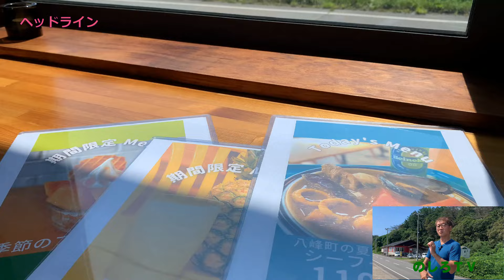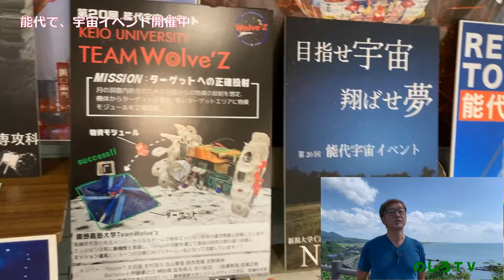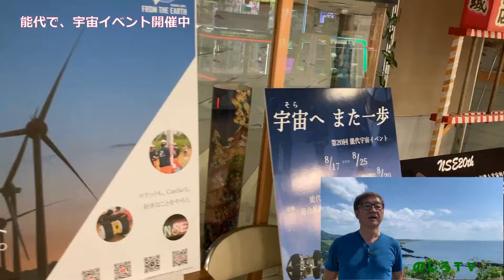能代の夏と言えば、孫を連れて海水浴に出かける 祖母と祖父。能代市内の海水浴場が無くなったので八峰町に出かけたら、サウナカフェを発見。町政の経営力と、それに応えた地元の民間力に賛辞を贈りたい。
【宇宙イベント】能代で夏を過ごす高校生に　ロケット甲子園を♪
00:06　ヘッドライン
00:59　８月１６日（金）お盆休み→秋に向かうはずが、暑い能代です。
02:16　本日のテーマ
02:29　能代の夏休み、八峰町から海を見る
02:59　サウナカフェumikko サウナとカフェと海を楽しめる場所

05:31　白瀑神社は、天然のクーリングシェルター
06:36　エネルギーの街のビジョン、日本海の風景
07:22　能代カントリークラブ、どうなった？
08:44　能代で、宇宙イベント開催中♪

10:09　本日も、ありがとうございました。

★【八峰町】温泉施設をリノベーションした「サウナカフェumikko（うみっコ）」がオープン！